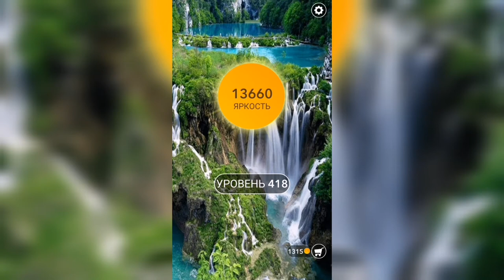Word / Слово Крест: Поиск русского кроссворда / Уровень 418